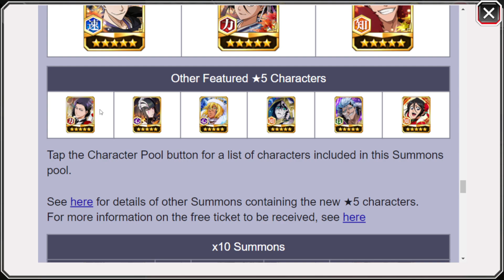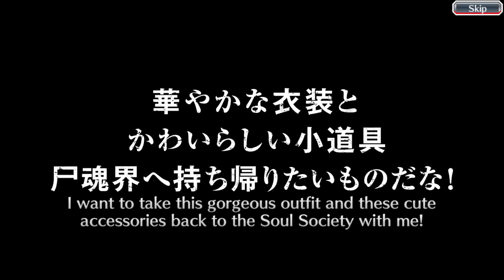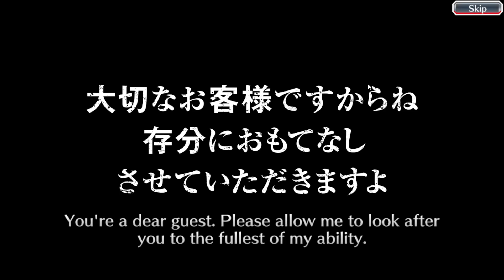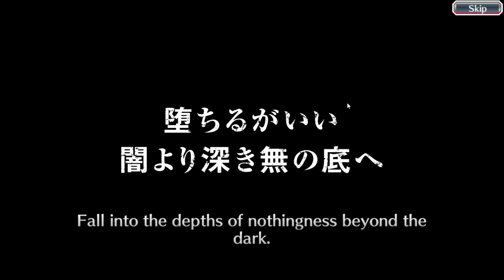BANNER EOM PARASOL RILIS! GACHA AKUN UTAMA APAKAH MASIH AMPAS JUGA? - Bleach Brave Souls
Join grup fb bbs SeoSociety untuk saling share info dan liat tierlist

MAU JOKI BBS? DM IG AKU YA : ilhamkhusaini96_

Bisa joki orbs, clear story, clear sub story, joki point event, senkaimon dan lain-lain!

Syarat dan ketentuan ada di ig aku ya! Dm aja kalau mau tanya"!! 🙏😊